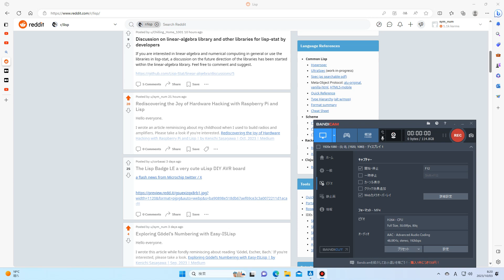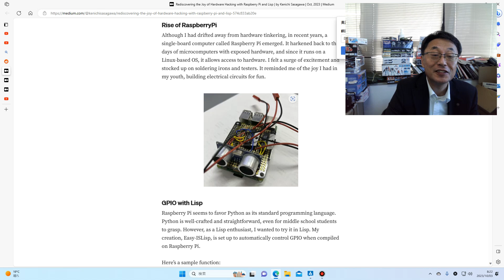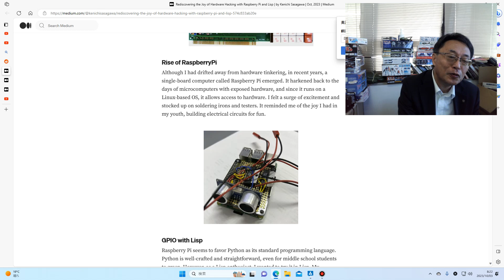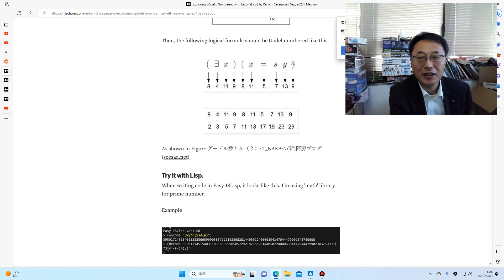Lisp大好きおじさん Lispもマーケティングが重要だよね。